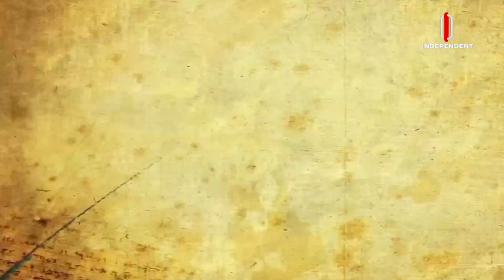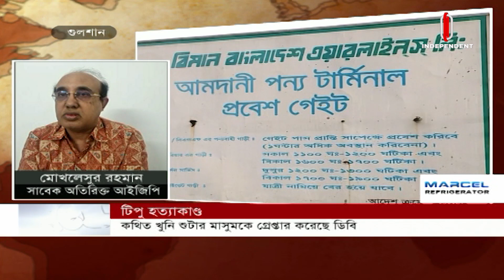Editor's Pick || এডিটরস পিক || [27 March 2022]